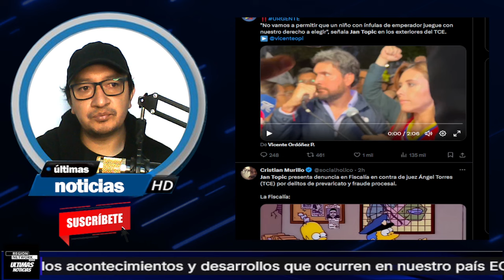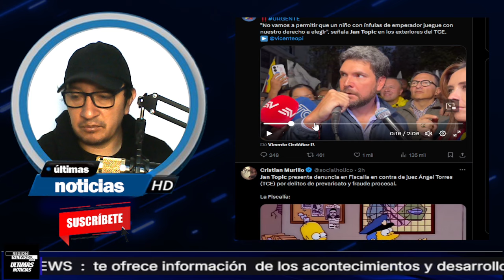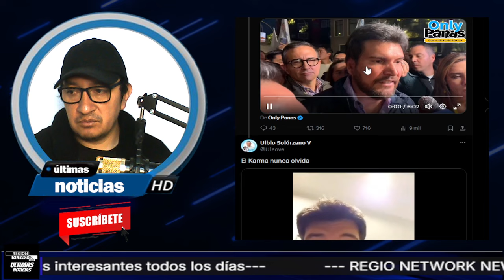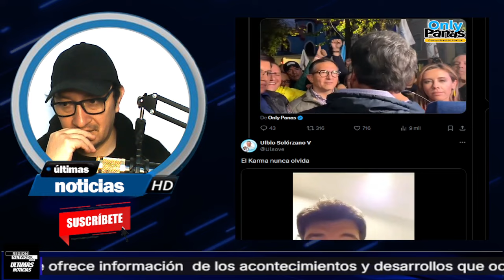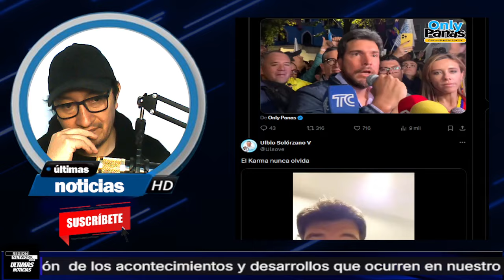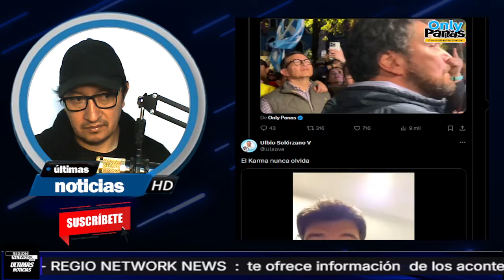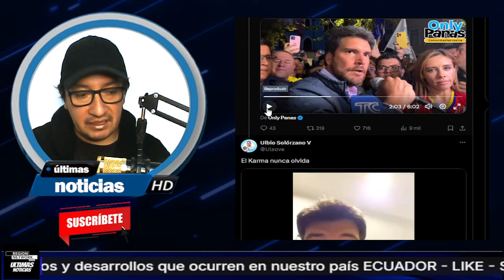¡SE APLICA UN "PERFECTO KARMA" PARA "JAN TOPIC" POR APOYAR A NOBOA!